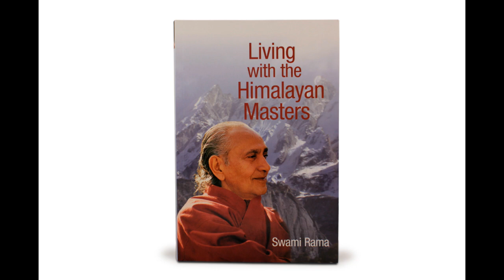Living with the Himalayan Masters - Swami Rama - 014 - Journey to the West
Time stamps:

A Doctor's Recurring Vision: 00:00:46
Transformation in the Cave: 00:06:10
Ways of East and West: 00:14:12
Our Tradition: 00:17:45

I read esoteric books to try to make this invaluable information more accessible and widely available to the masses.